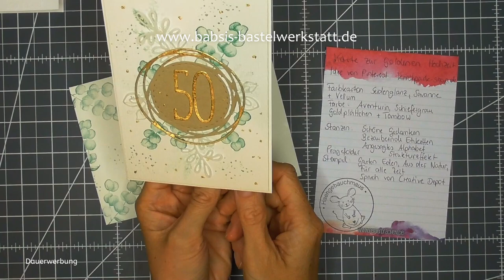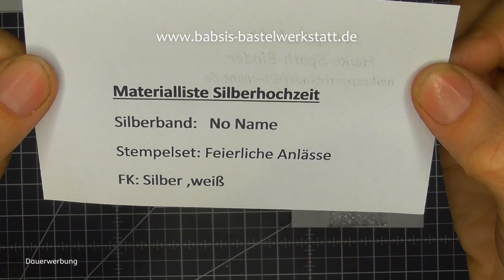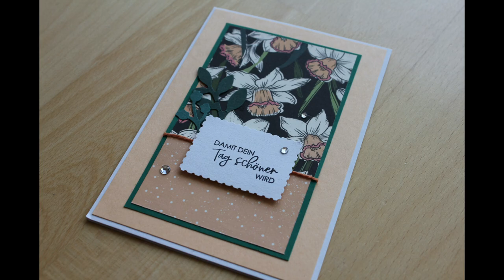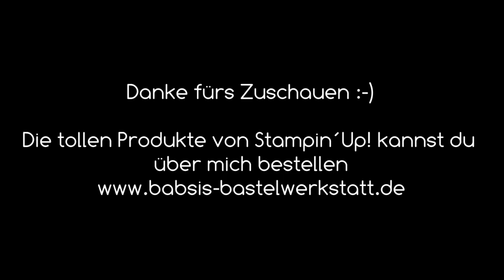TeamGeist Karte zur Goldenen Hochzeit - Karte Silberne Hochzeit - Karteninspiration - Stampin´Up!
Heute darf ich dir tolle Karteninspirationen zum Thema Karte zur Goldenen Hochzeit und Karte zur Silbernen Hochzeit basteln zeigen. Mein Team und ich haben in unserer Videoreihe TeamGeist schöne Ideen für dich!

Babsi

Links:
*Adapter für Rekorder und Mikrofon